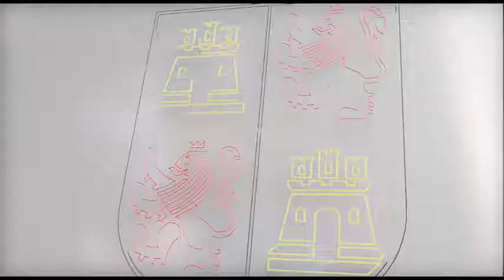La JCyL presenta el próximo Proyecto de Ley de Cooperativas en bodega Cooperativa Cigales